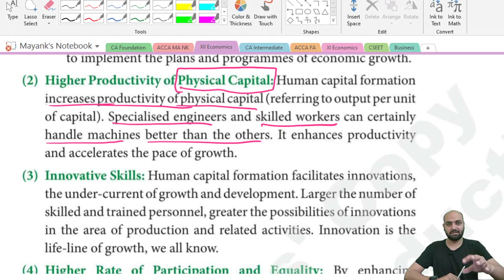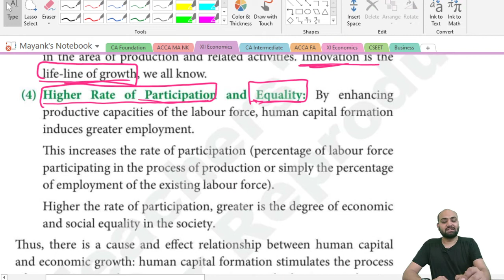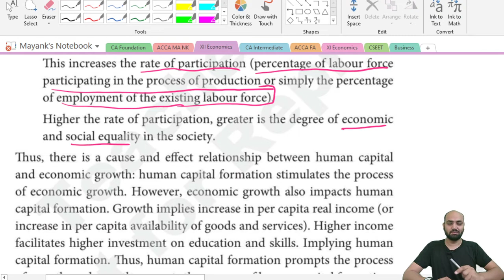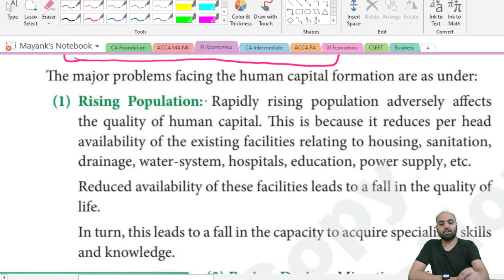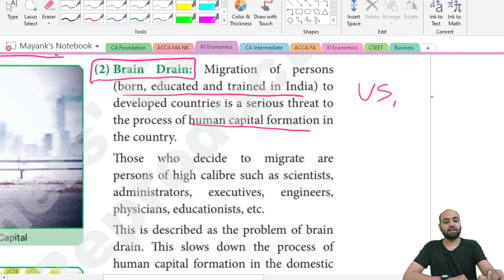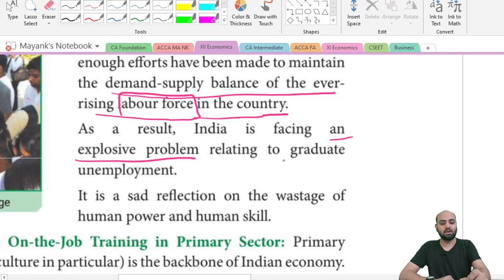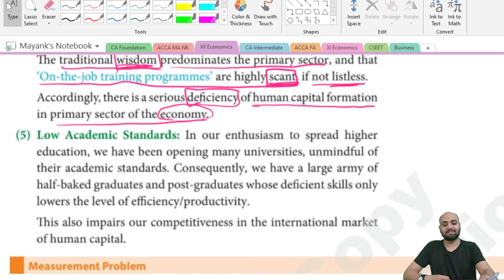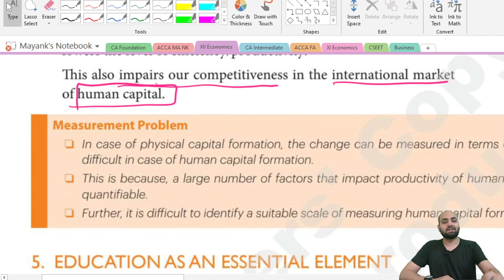Human Capital Formation | Part 2 | Class 12